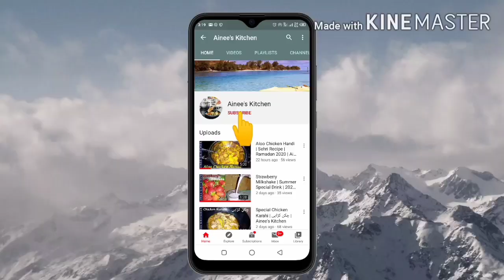Easy & Quick Breakfast | Egg Slice & Tea | Ainees Kitchen